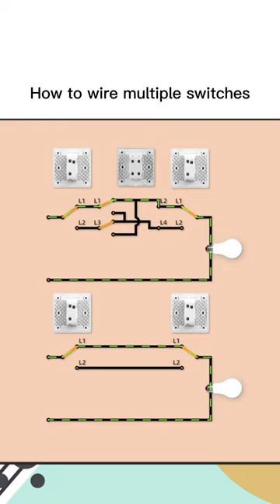how to wire multiple switches?